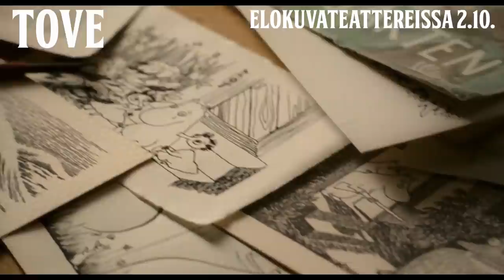TOVE elokuvateattereissa 2.10.2020 (30sek spotti)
Helsinki, 1945. Sodan päättyminen antaa taidemaalari Tove Janssonille taiteellista ja sosiaalista vapautta. Hänen epäsovinnainen elämäntapansa - nykytaide, huimaavat juhlat ja avoin suhde naimisissa olevan poliitikon kanssa - eivät ole kuvanveistäjäisän mieleen. Toven vapaudenkaipuu joutuu koetukselle, kun hän tapaa teatterijohtaja Vivica Bandlerin. Rakkaus Vivicaa kohdaan on sähköistävää ja kaikennielevää, mutta Tove alkaa ymmärtää, että hänen tulisi saada sille vastakaikua.

Kun Tove kamppailee tunteidensa kanssa, hänen uransa saa yllättävän käänteen. Toven taiteelliset unelmat liittyvät maalauksiin, mutta yhtäkkiä sivuprojektina alkaneet työt alkavat elää omaa elämäänsä. Ne ovat melankolisia, vangitsevia tarinoita, joita Tove kertoi pelokkaille lapsille pommisuojissa. Muumien seikkailut saivat vaikutteita Toven omasta elämästä, ja ne tuovat hänelle kansainvälistä tunnettuutta sekä taloudellisen riippumattomuuden. Päivittäinen sarjakuva, teatterinäytelmä ja muumien tarinat ihastuttavat ympäri maailmaa.

Kun Tove alkaa löytää taiteilijan identiteettinsä, hänen täytyy samalla löytää itsensä - mutta rakkaus Vivicaa kohtaan on todellisen vapauden tiellä.

TOVE on vangitseva draama maailmankuulun taiteilijan luovasta energiasta sekä identiteetin ja vapauden etsinnästä.

LISÄTIETOJA ELOKUVASTA:
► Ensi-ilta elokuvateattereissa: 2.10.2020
► Suomenkielinen nimi: TOVE
► Ohjaus: Zaida Bergroth
► Käsikirjoitus: Eeva Putro
► Tuotanto: Andrea Reuter/Helsinki-filmi
► Pääosissa: Alma Pöysti, Krista Kosonen, Shanti Roney
► Tuotantovuosi: 2020
► Tuotantomaa: Suomi
► Genre: draama
► Ikäraja: K12, seksi